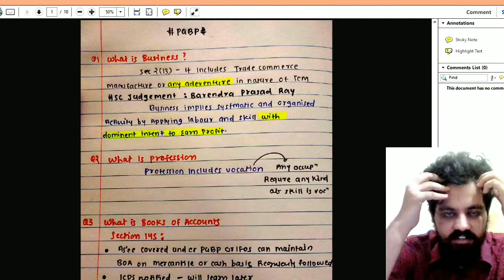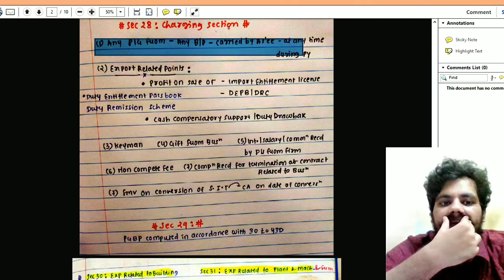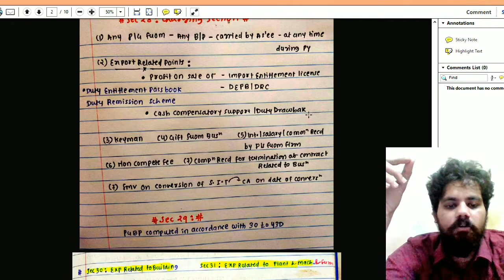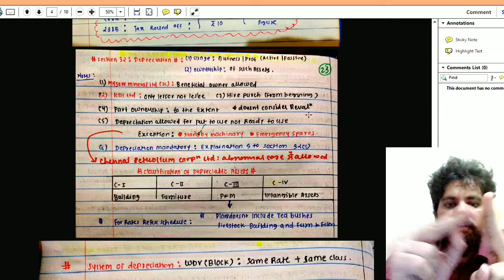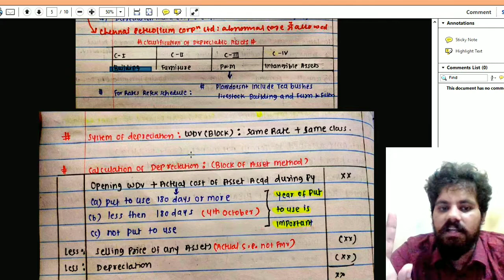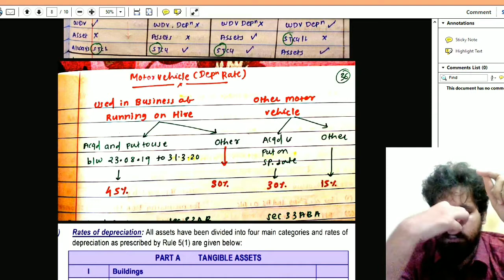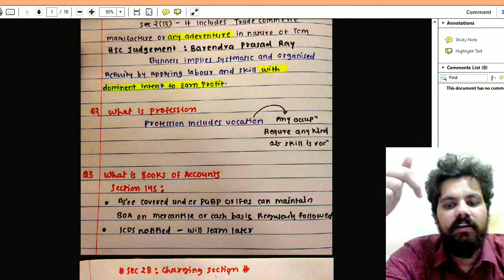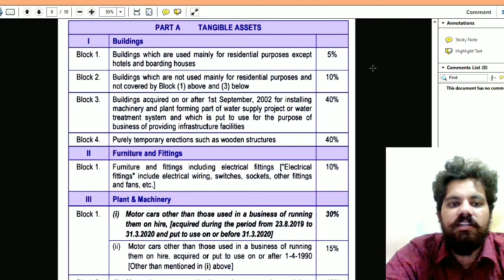Part 1 : Revision PGBP | CA Inter and final PGBP - Taxxcenter / Income tax revision November 2020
Hi guys
PGBP Revision for May and November 2020

 Revision of Profit and Gains from business and profession ie PGBP and this is useful for CA CS and CMA students for mission let's grow together

PGBP Income tax revision
PGBP revision for AY 20-21
PGBP revision for CS executive
PGBP revision for CMA Inter

this video will include

meaning of business
meaning of profession.
section 145 books of Accounts
section 28 charging section of pgbp
section 29 computation of pgbp
section 30 and 31 expenses related to  building and plant and machinery
section 32 depreciation